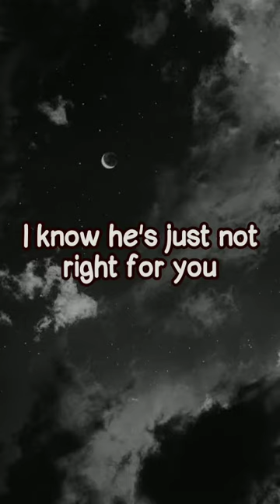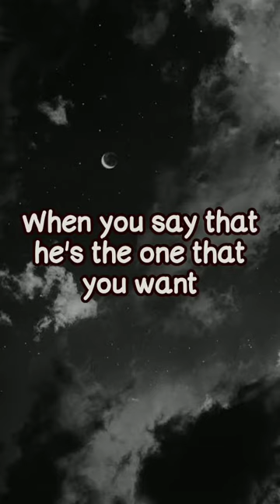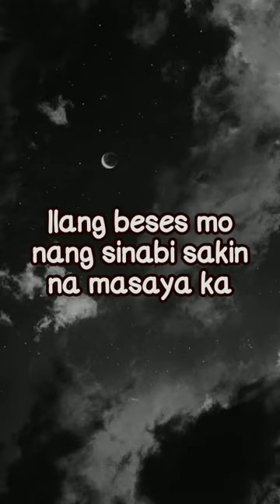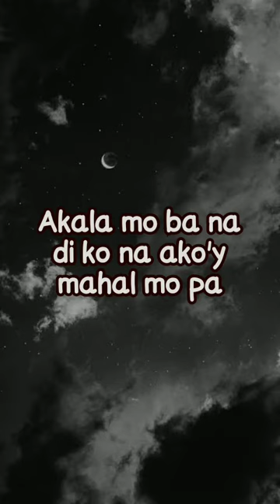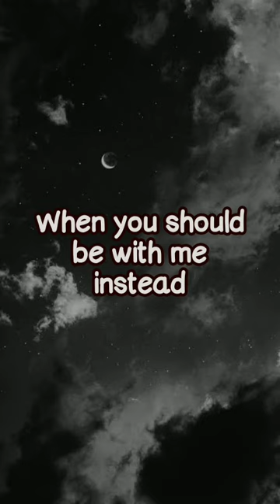Treat you better - Shawn Mendez Ft. John Roa (kenneth escala cover)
Hi guys medyo natagalan bago nakapag upload ulet etong pambawi request more songs and kakantahin ko salamat sa supporta godbless sainyo ❤️